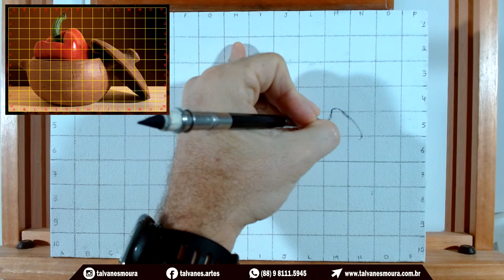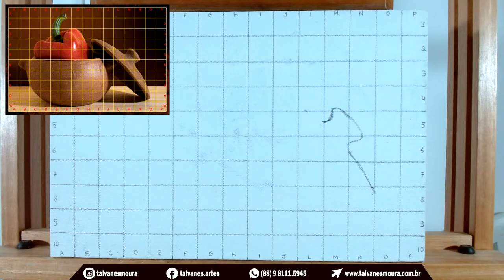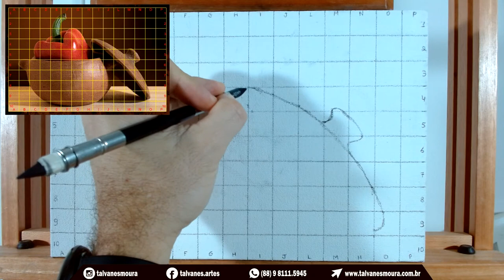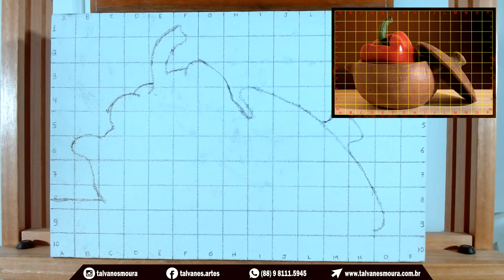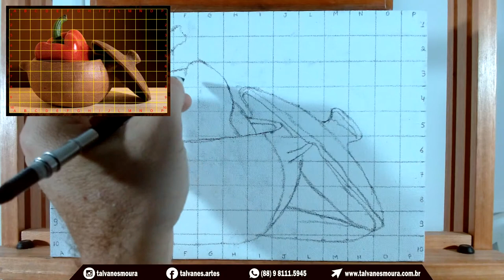Curso de iniciação à pintura óleo sobre tela e ao realismo - aula 01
Essa é a primeira de uma serie de lives que estou fazendo em meu canal com um Curso de Iniciação a Pintura Óleo e ao Realismo, nela falo sobre o meu método de trabalho, os materiais que iremos utilizar e faremos o primeiro exercício do curso que será a preparação e marcação do desenho na tela.
As lives com as aulas do curso serão realizadas toda segunda-feira para que durante a semana você possa praticar os exercícios propostos, serão pelo menos quatro aulas como essa além de  lives surpresa aqui no youtube  e também no instagram, caso você queira fazer o curso eu sugiro que se inscreva no nosso grupo secreto de whatsapp onde la disponibilizo todos os links para baixar referencias, lista de materiais e demais arquivos necessários vou deixar aqui em baixo todos os links para você acessar e participar: